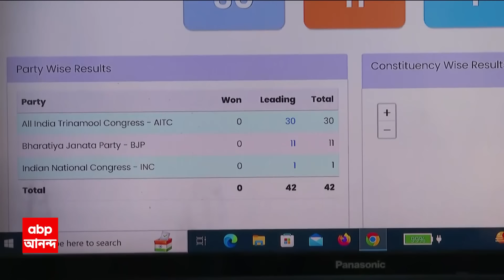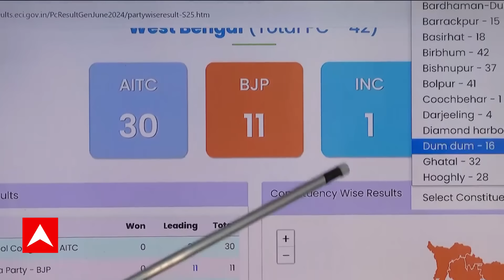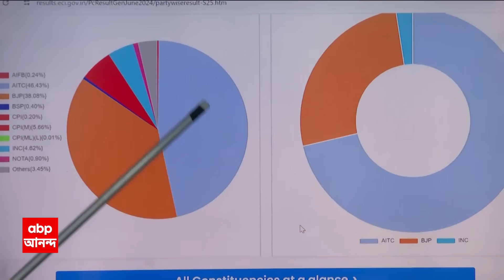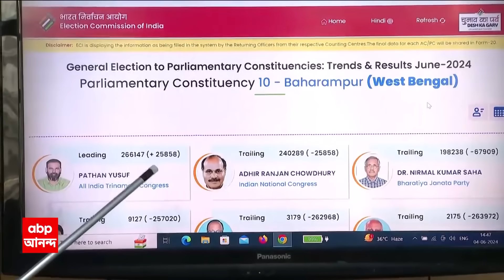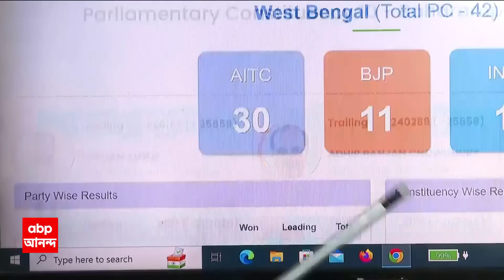Lok Sabha Elections 2024 Result: কাঁথিতে এগিয়ে তৃণমূল, কত ভোটে পিছিয়ে সৌমেন্দু অধিকারী?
ABP Ananda Live: বিজেপি এগিয়ে ১১টি আসনে। তৃণমূল এগিয়ে ৩০টি আসনে। কংগ্রেস এগিয়ে ১টি আসনে, হাতখালি বামেদের। দার্জিলিংয়ে এগিয়ে বিজেপি প্রার্থী রাজু বিস্ত। জলপাইগুড়িতে ৪৬ হাজারের বেশি ভোটে এগিয়ে বিজেপি প্রার্থী জয়ন্ত রায়। আলিপুরদুয়ারে এগিয়ে বিজেপি প্রার্থী মনোজ টিগ্গা। বালুরঘাটে এগিয়ে গেলেন বিজেপি প্রার্থী সুকান্ত মজুমদার। তৃণমূল প্রার্থীর থেকে সুকান্ত মজুমদার এগিয়ে ৫৭০০ ভোটে । রায়গঞ্জে এগিয়ে বিজেপি প্রার্থী কার্তিক পাল। কোচবিহারে পিছিয়ে বিজেপি প্রার্থী নিশীথ প্রামাণিক। ১০ হাজারের বেশি ভোটে এগিয়ে তৃণমূল প্রার্থী জগদীশ বর্মা বাসুনিয়া। বোলপুরে ২ লক্ষের বেশি ভোটে এগিয়ে তৃণমূল প্রার্থী অসিত মাল। বীরভূমে ৭১ হাজারের বেশি ভোটে এগিয়ে তৃণমূল প্রার্থী শতাব্দী রায়। বসিরহাটে ১ লক্ষ ৫৪ হাজারের বেশি ভোটে এগিয়ে তৃণমূল প্রার্থী হাজি নুরুল। সন্দেশখালি বিধানসভা কেন্দ্রেও এগিয়ে তৃণমূল। দমদমে এগিয়ে তৃণমূল প্রার্থী সৌগত রায়। বনগাঁয় ৪১ হাজারের বেশি ভোটে এগিয়ে বিজেপি প্রার্থী শান্তনু ঠাকুর। বারাসাতে ৪৩ হাজারের বেশি ভোটে এগিয়ে তৃণমূল প্রার্থী কাকলি ঘোষ দস্তিদার। দমদমে ১৬ হাজারের বেশি ভোটে এগিয়ে তৃণমূলের সৌগত রায়।